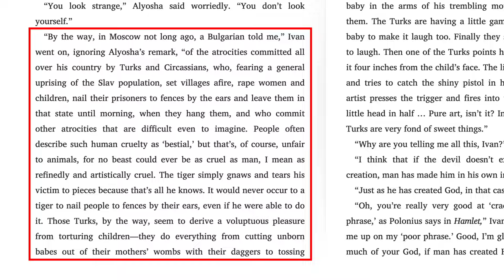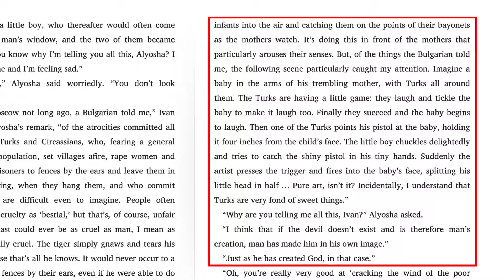Norm Macdonald: The Image of God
In his more serious moments, the late comedian Norm Macdonald discussed God, suffering, the Bible, Christianity, and the soul. In this video, David Wood examines Norm's comments about the Christian doctrine that human beings are created in the image of God, and that Jesus Christ is the mediator between God and man.